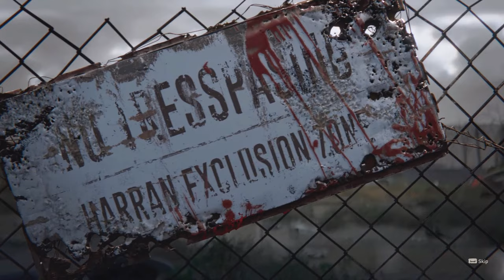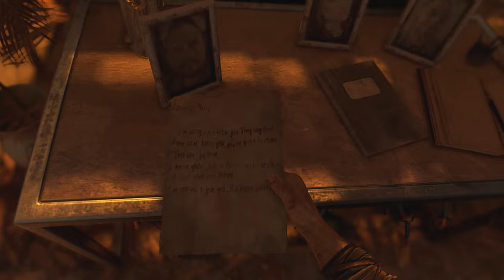🩸Bloodiest Scary Game On YouTube - Pilot - Blade Style Series - Dying Light 2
1 of 24 Episodes Available Now. Edited full game story and action at 60/fps.

Bloodiest Scary Game In #2024 Pilot  Blade Style Series

1. Bloodiest
2. Scary
3. Game
4. 2022
5. Pilot
6. 60 FPS
7. Video
8. Blade
9. Style
10. Series
11. Horror
12. Thriller
13. Action
14. Gore
15. Intense
16. Terrifying
17. Dark
18. Haunting
19. Creepy
20. Frightening
21. Violent
22. Edge
23. Survival
24. Blood
25. Brutal
26. Fear
27. Tension
28. Atmosphere
29. Chilling
30. Suspense
31. Nightmare
32. Macabre
33. Shocking
34. Graphic
35. Sinister
36. Menacing
37. Dread
38. Pulse-pounding
39. Gruesome
40. Eerie
41. Disturbing
42. Psychological
43. Carnage
44. Adrenaline
45. Scream
46. Slaughter
47. Apocalypse
48. Unsettling
49. Madness
50. Demonic
51. Hellish
52. Savage
53. Monstrous
54. Paranormal
55. Wicked
56. Visceral
57. Anguish
58. Despair
59. Nightmarish
60. Gory
61. Macabre
62. Menace
63. Dreadful
64. Startling
65. Violent
66. Frenzy
67. Desolate
68. Abandoned
69. Forsaken
70. Isolated
71. Forsaken
72. Cursed
73. Forsaken
74. Haunted
75. Forbidden
76. Forbidden
77. Forbidden
78. Eerie
79. Foreboding
80. Cryptic
81. Mysterious
82. Enigmatic
83. Shadowy
84. Spine-chilling
85. Petrifying
86. Fatal
87. Ominous
88. Deathly
89. Lurking
90. Menacing
91. Sinister
92. Foreboding
93. Crepuscular
94. Abysmal
95. Claustrophobic
96. Malevolent
97. Phantasmal
98. Wraithlike
99. Tenebrous
100. Apparitional

1.
2.
3.
4.
5.
6.
7.
8.
9.
10.
11.
12.
13.
14.
15.
16.
17.
18.
19.
20.
21.
22.
23.
24.
25.
26.
27.
28.
29.
30.